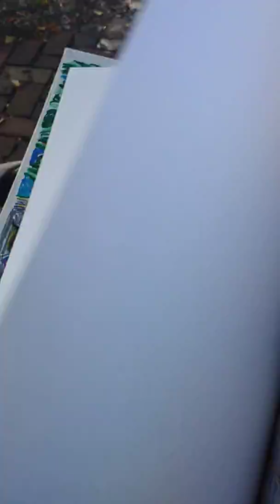City painting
Art by me Jose Fernando Vega showing two paintings. One reading pa Penn St bridge and they the other one Walnut St st.joseph parking lot.